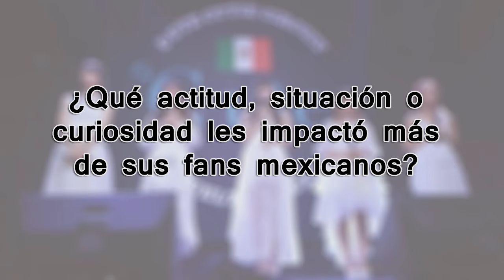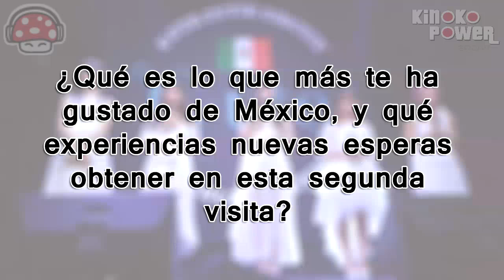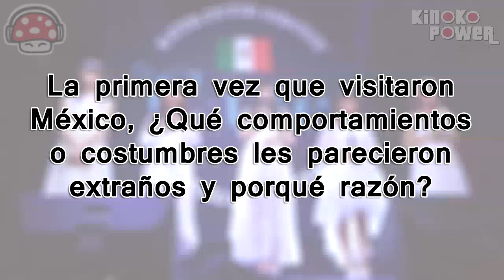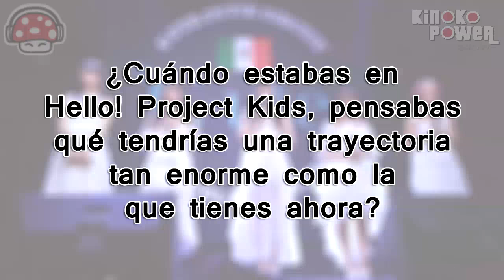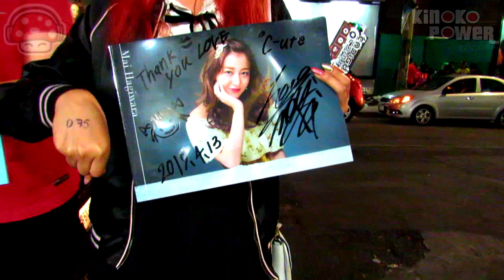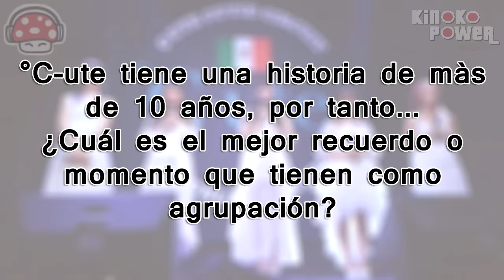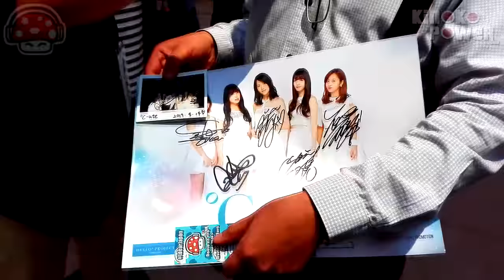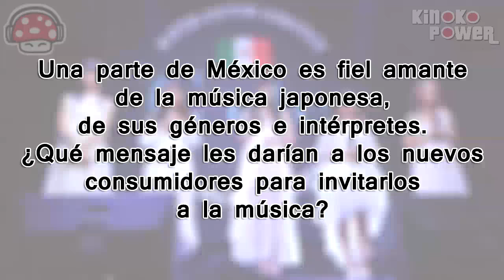℃-ute Cutie Circuit 2017 ～¡De vuelta a México!～ Entrevista y Concierto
°C-ute en México 2017. Entrevista y reportaje del concierto parte de su tour de despedida.

**Lista de preguntas:
0:06
1. ¿Qué actitud situación o curiosidad les impactó más de sus fans mexicanos?
01:15
2. ¿Cómo fue su experiencia en nuestro país la vez anterior, y que otras actitudes podrían hacer en esta visita?
02:11
3. ¿Qué es lo que más le ha gustado de México y que experiencias nuevas espera obtener en esta segunda visita?
05:43
4. ¿Qué características físicas y de personalidad consideras que sea necesario para una chica para poder ser una idol?
06:34
5. La primera vez que visitaron México.  ¿Qué comportamientos o costumbres les parecieron extraños y porque razón?
07:24
~Mención a Kinoko Power~ ^ ^
08:39
6. Su mejor recuerdo en el escenario
13:48
7. ¿Cuándo estaban en Hello! Proyect Kids pensaron que tendrían una trayectoria tan enorme como la que tiene ahora?
18:29
8. Cute tiene una historia de màs de 10 años, por tanto, ¿cuál es el mejor recuerdo o momento que tienes como agrupación?
21:47
9. Una parte de México  es fiel amante de la música japonesa, de sus géneros e intérpretes. ¿Qué mensaje les darían a los nuevos consumidores para invitarlos a la música?
22:32
10. ¿Piensan regresar a México?
23:18
11. ¿Por qué escogieron México antes de separarse?
27:58
~Mensaje de °C-ute~

*Gracias a las personas que nos dieron su tiempo para hablar sobre °C-ute en sus vidas, son lo máximo.
**Las preguntas NO fueron realizadas por Kinoko Power, se hicieron a través de un interprete proporcionado por Ninshi Conciertos quien hizo llegar 11 preguntas de los medios presentes. La edición se hizo con el fin de darle mejor ritmo a la sesión de preguntas.
Gracias a Ninshi Conciertos y al °C-ute management por las facilidades.